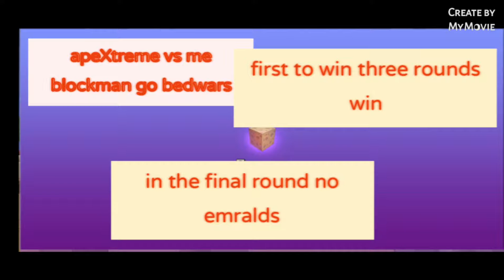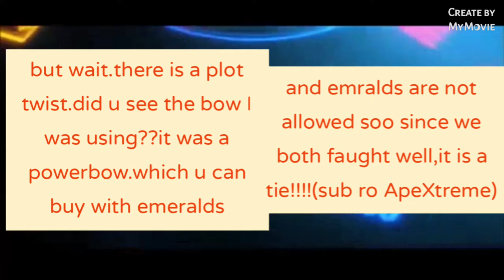ApeXtreme vs me bedwars